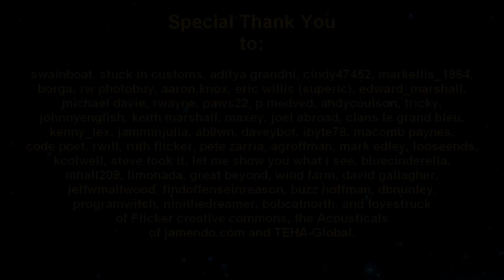Old Barns and Farms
Fascinating scenes of old barns, farmland and old equipment with some nice country bluegrass style music. Enjoy!